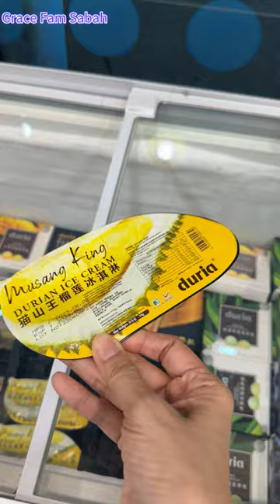马来西亚 沙巴必吃 musangking 猫山王雪糕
喜欢吃猫山王雪糕的观众不要错过这个来沙巴一定要吃的Duria Musang King 雪糕